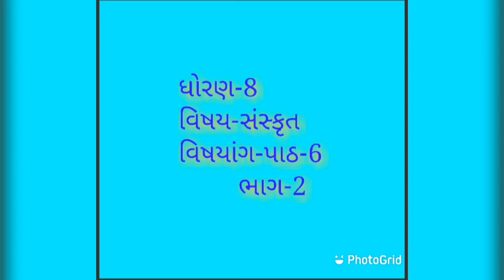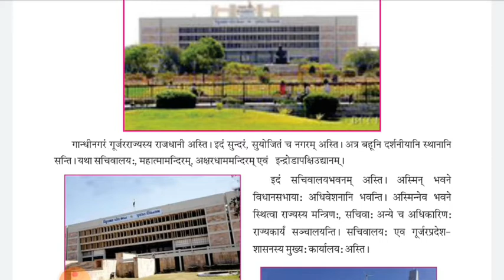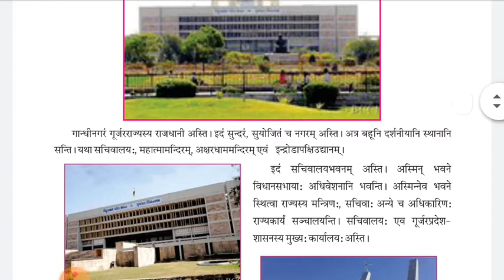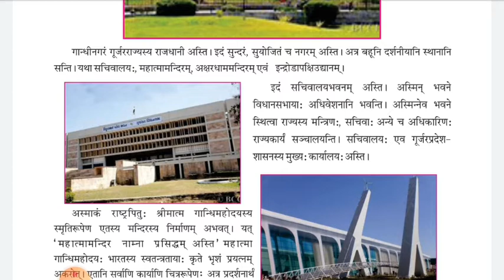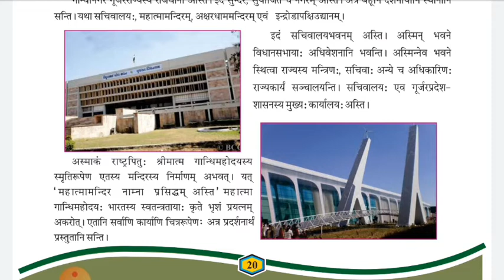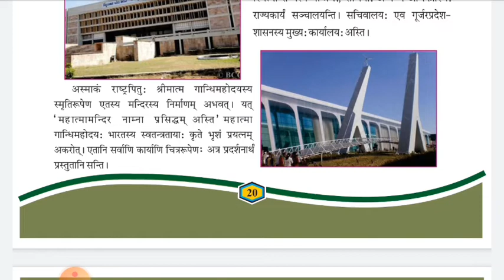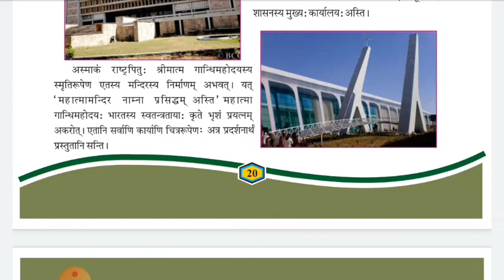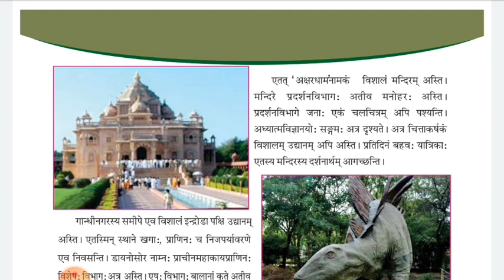ધોરણ 8 સંસ્કૃત પાઠ 6 ભાગ 2